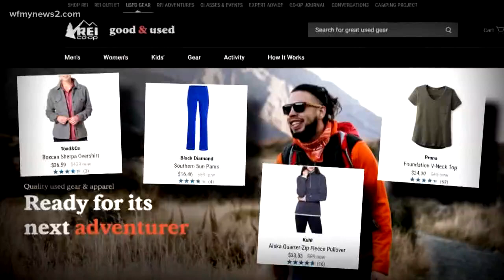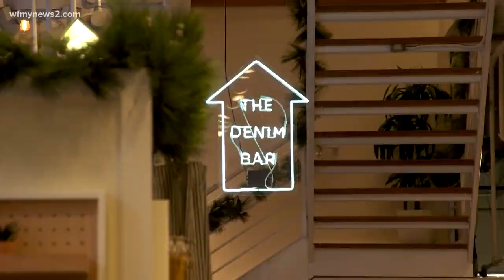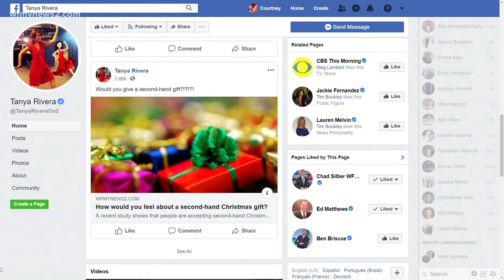Second-hand gifting becoming more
The site Yerdle offers huge discounts on name brand products, if you’re fine with buying something used.